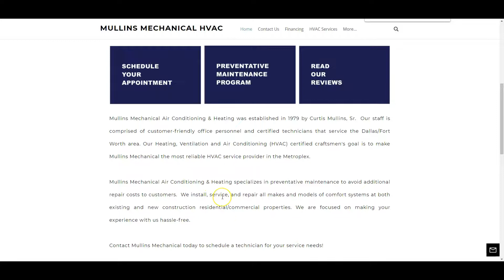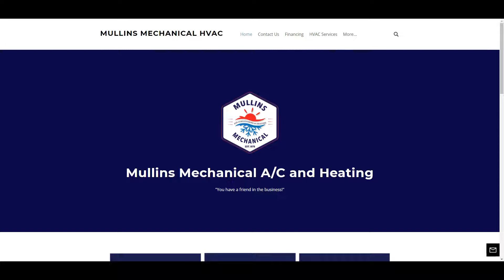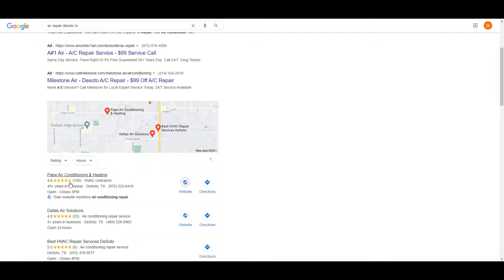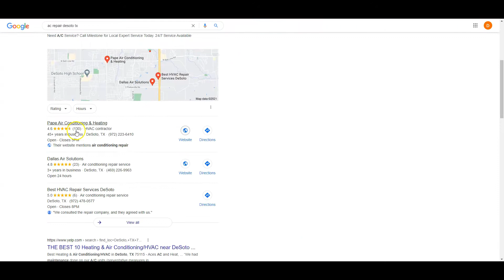Mullins Mechanical HVAC | AC Repair Desoto TX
Devin from SEO Dallas TX shows Mullins Mechanical HVAC how easy it is to be #1 for the keyword AC Repair Desoto TX